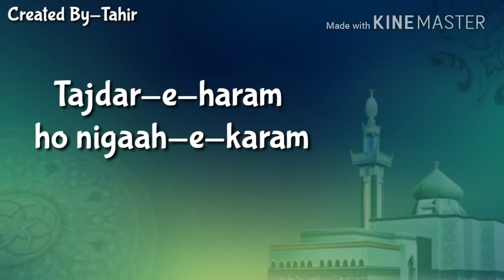Beautiful Naat status by Atif Aslam